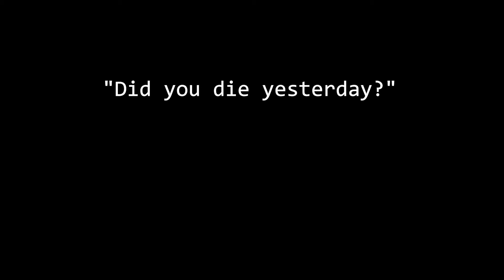Prepper Tips | A Day Of Fasting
It's not good enough to "think you can". KNOW you can. Today we're fasting to see if we can put in a full day's work on an empty stomach. Is it fun? No. Is it easy? No. But we need to know what it feels like and answer the question: Can we do it?